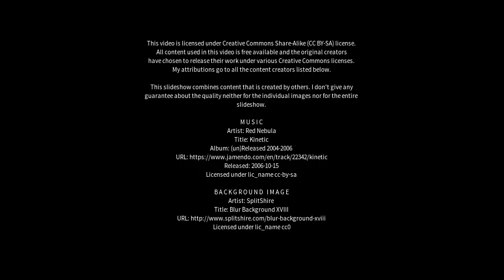Best places to visit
Best places to visit - Flores (Brazil) Best places to visit - Slideshows from all over the world - City trips, nature pictures, etc.